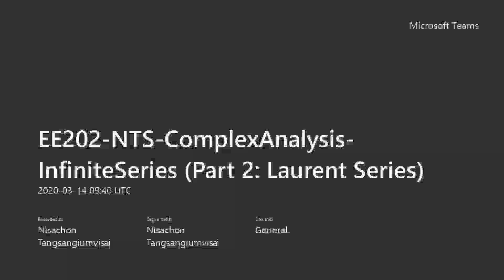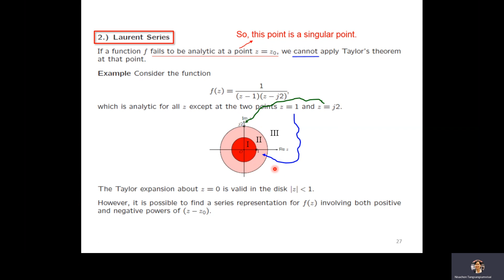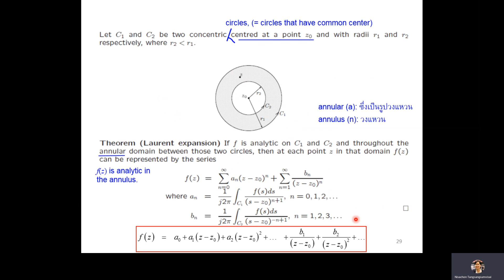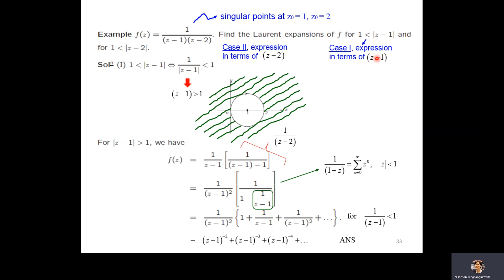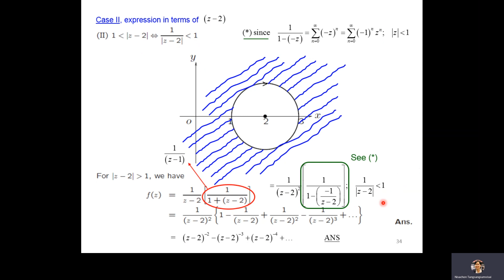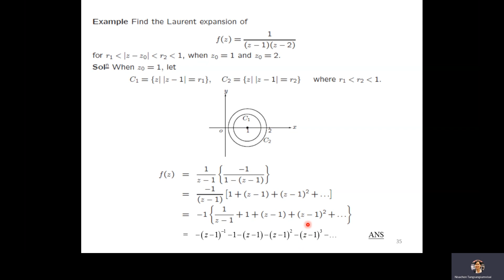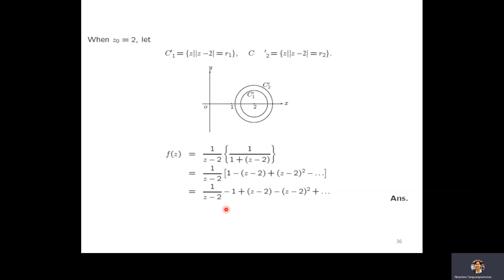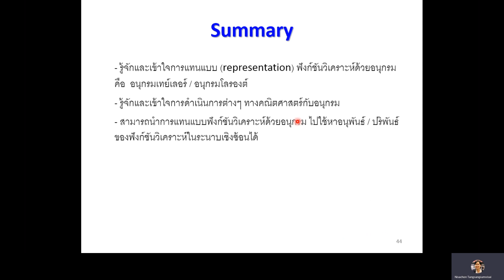11. Laurent Series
"Laurent Series

Handout can be downloaded from MyCourseville.com : only for registered students

Instructor: Nisachon Tangsangiumvisai, Chulalongkorn University, Thailand

Credits: Handouts are prepared by Asst Prof Suchin Arunsawatwong, Chulalongkorn University, 2020.